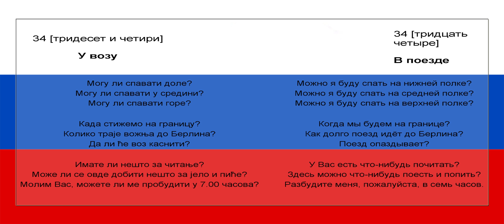Srpsko Ruski za pocetnike lekcija 34